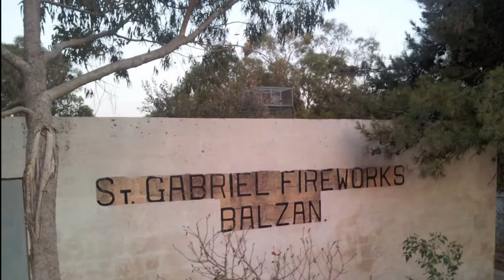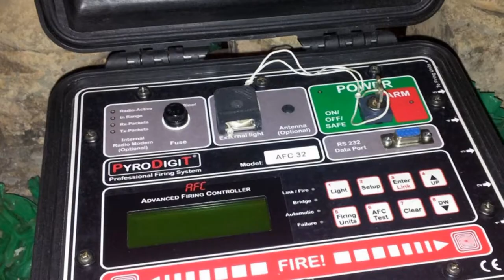Festa Marija Annunzjata Hal Balzan 2013 - Ritratti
Il-Kazin tal-Banda San Gabriel jipprezenta - Ritratti Festa Marija Annunzjata Hal Balzan 2013.

Ritratti migbuda minn Charlene Valentina Giordimaina, Emanuel Deguara, Silvio Cassar, Saviour Deguara, Chris Klonne, Pierre Fenech, Carl Grech, Clint Pullicino u Gianluca Trapani. Tider ukoll pittura ta' Joseph Casapinta 2013.